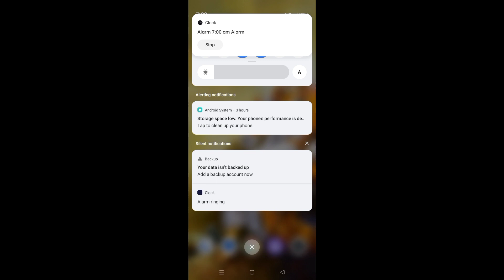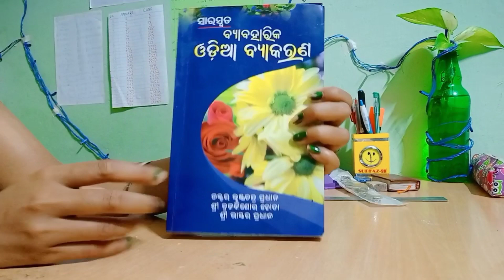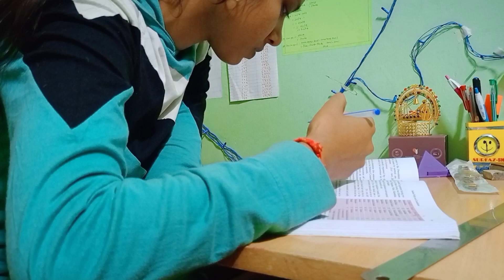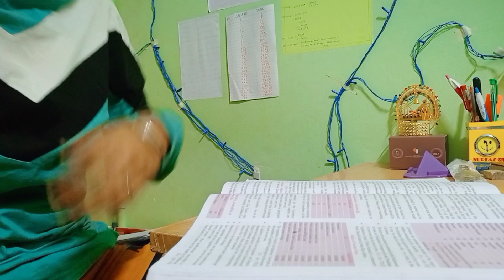Back to study l study routine l cooking 🍳 l Time management @missionbank9553